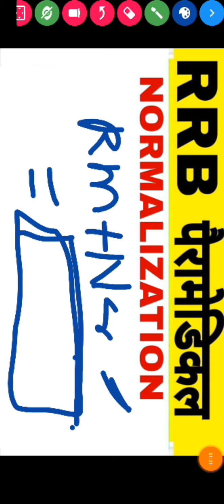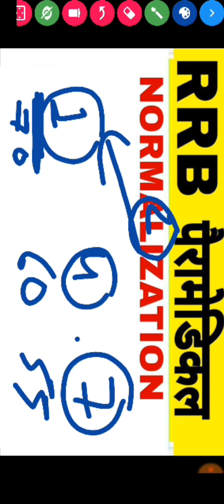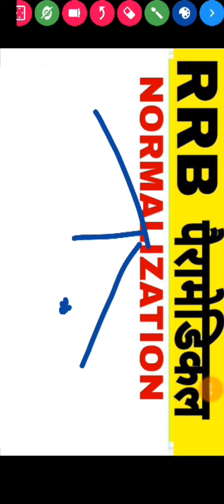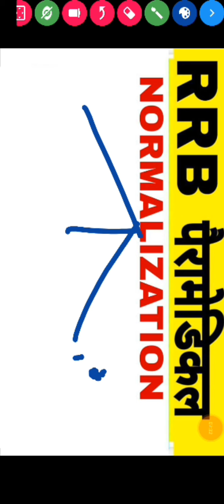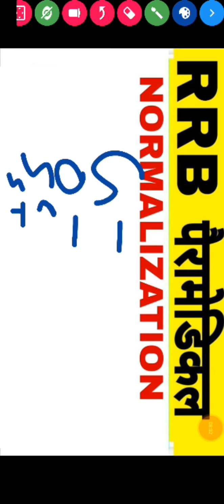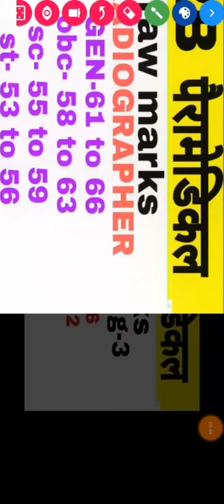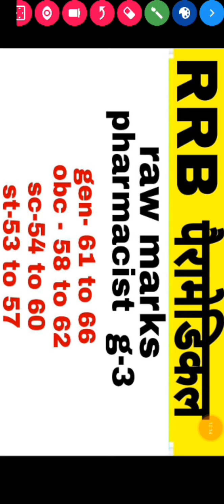RRB PARAMEDICAL NORMALIZATION MARKS 2019!RRB NORMALIZATION KYA HOTA H! RRB PARAMEDICAL CUTOFF 2019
give survey👇👇👇
RAILWAY (RRB NTPC,JE,RPF,ALP)
👇👇👇telegram link join  82, 000 members best railway channel

rrbparamedicalnormalizationmarks2019 rrbparamedicalnormalizationmarkskyahotah rrbparamedicalresult2019 rrbstaffnursecutoff2019 rrbstaffnurseanswerkey2019 rrbstaffnurseresult2019 rrbparamedicalexpectedcutoff2019 rrbparamedicalzonewiseexpectedxutoff2019 rrbparamedicalpostwiseexpectedcutoff2019 rrbparamedical rrb rrbparamedical2019 rrbstaffnurse2019 rrbstaffnuse rrbmedical Rrb pata medical answer key 2019 Rrb para medical expected cutoff 2019 Rrb para medical result 2019 Rrb para medical post wise cutoff 2019 Rrb para medical zone wise expected cutoff 2019 Rrb para medical all zone cutoff Rrb paramedicalexpectedxutoff Rrb paramedical expected cutoff 2019

RRB paramedical result date 2019।।RRB paramedical answer key date, RRB paramedical post wise Cutoff RRB_paramedical_result_date_2019 RRB_paramedical_post_wise _cutoff_2019

Rrb paramedical zonewise cutoff 2019,rrb paramedical cutoff 2019